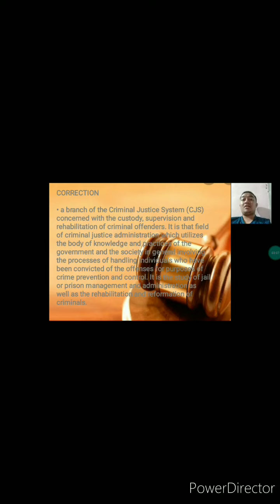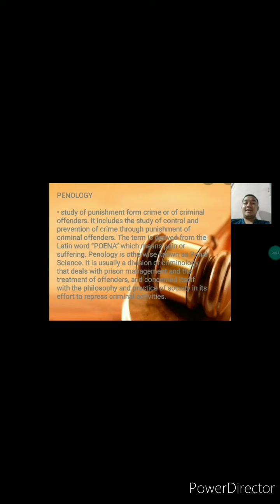The Difference between Penology and Correction.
For the BS Criminology